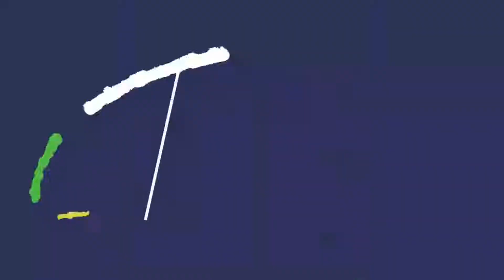PORTOFOLIO UM UNY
Dikutip dari Quipper portofolio merupakan bukti kumpulan hasil kerja sang seniman, misalnya karya berupa foto, kliping majalah, rancangan bangunan, dan hasil karya lain yang pernah dibuat sebelumnya.

Ketika kalian membuat yang namanya portofolio usahakan semenarik mungkin, tunjukkan kemampuan kalian melalui potofolio yang anda buat, dan kalau bisa tambahkan juga prestasi yang anda raih yang berhubungan dengan materi portofolio yang anda buat juga. Nah, bisa jadi prestasi yang anda raih juga bisa menambahkan point tersendiri untuk tim penilai. Untuk kalian yang sedang berjuang semangatt yaa, semoga berhasill, GANBATEE!!!